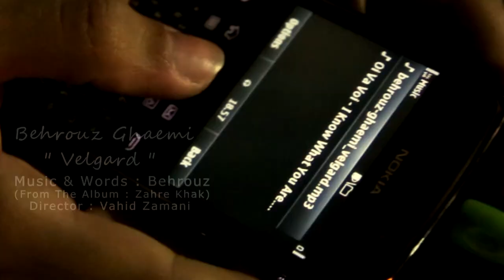Behrouz Ghaemi Velgard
Music and words By Behrouz Ghaemi
Video by Vahid Zamani
From the Album " Zahr"